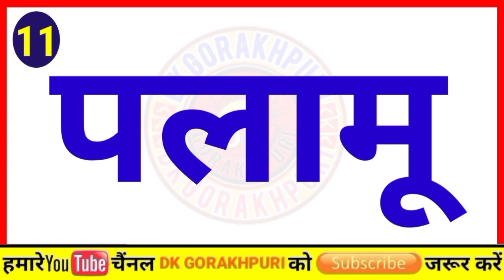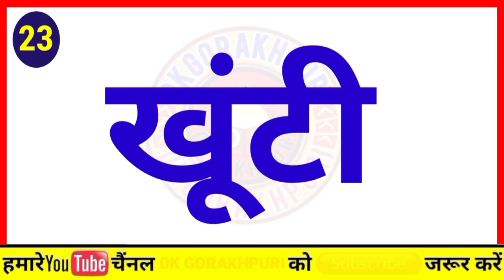झारखंड के 24 जिलों के नाम | District Name of Jharkhand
All 24  District of jharkhand

Jharkhand, Jharkhand Districts, Jharkhand Districts Name,
Map of Jharkhand, all district of jharkhand, district name of jharkhand in english,